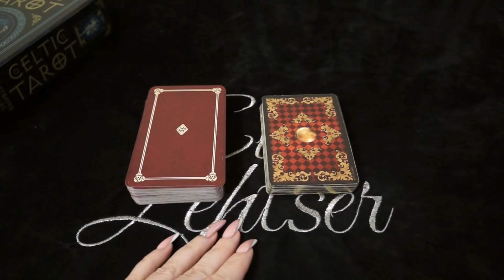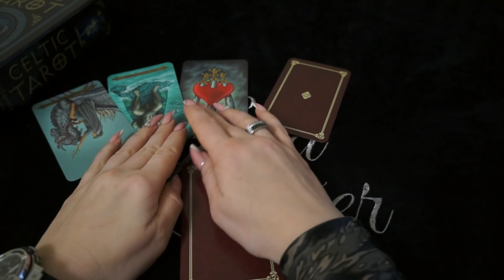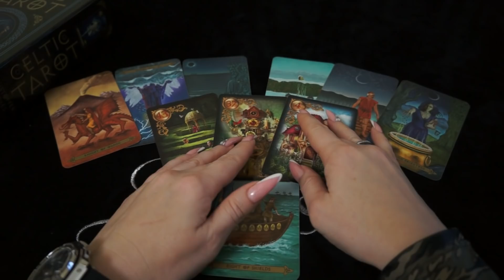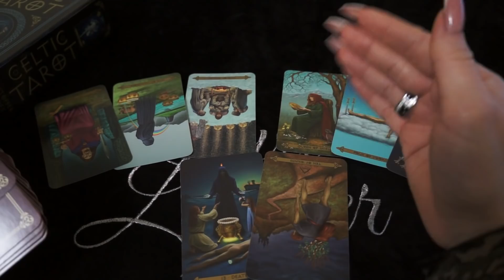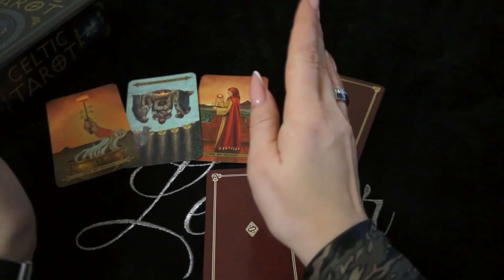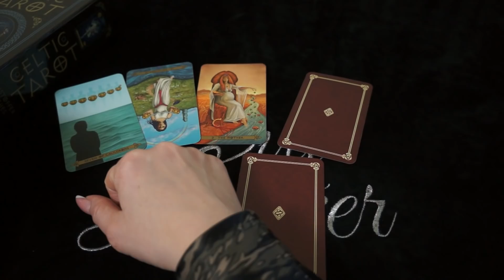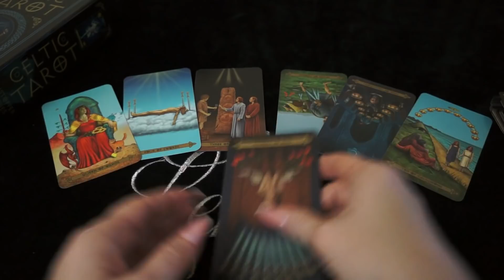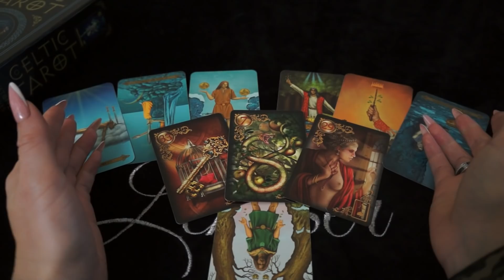"Тароскоп с 25 ноября по 01 декабря 2019 года для всех знаков Зодиака"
Тайм - код:
Овны               - 01:01
Тельцы           - 07:33
Близнецы      - 12:07
Раки                - 16:44
Львы               - 21:55
Девы               - 26:40
Весы                - 31:56
Скорпионы    - 36:00
Стрельцы       - 40:50
Козероги        - 45:52
Водолеи          - 50:47
Рыбы               - 55:04
Контакты для заявок на  индивидуальные консультации: